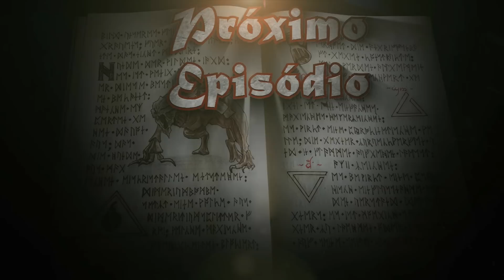Jormungand: A Serpente do Mundo - Bestiário Mitológico #20 (Mitologia Nórdica) Foca na História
Jormungand, a Serpente do Mundo, é uma das mais famosas criaturas da mitologia nórdica. Filha de Loki e Angrboda, a cobra gigante está destinada a lutar contra Thor durante o Ragnarok.

Conheça a página Mitologia Grega Br no Facebook e descubra ainda mais curiosidades sobre o mundo da mitologia

Nossos Super Apoiadores:

- E outros 5 mamíferos que preferem permanecer anônimos